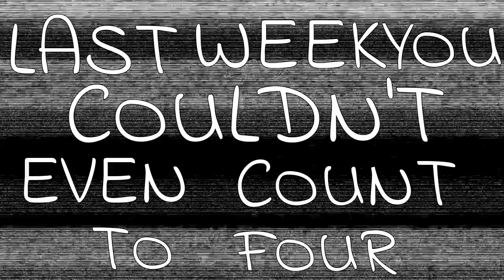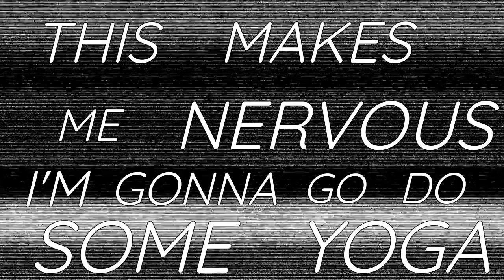Preface (Progress?) - Lyric Video [The Mothers of Invention Cover]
Original Song - Progress? by The Mothers of Invention
Video & Music - Girl No. III